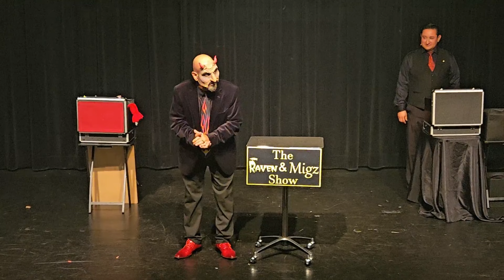MAGICIAN RAVEN MUGGED And ROBBED MAGIC EXPERIENCE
Here Raven looks back at the time he was mugged at a New York airpoint.
He demonstrates why you should never try and Mug a Magician!
Fun time at the Illusion Magic Lounge in Santa Monica, CA.